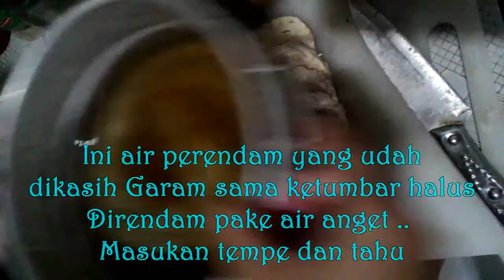Membuat Sambal Penyet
Langkah Membuat Sambal Penyet